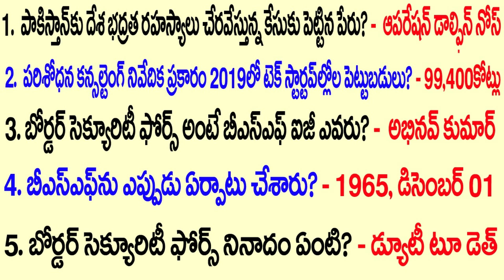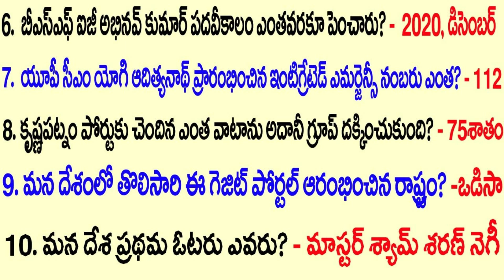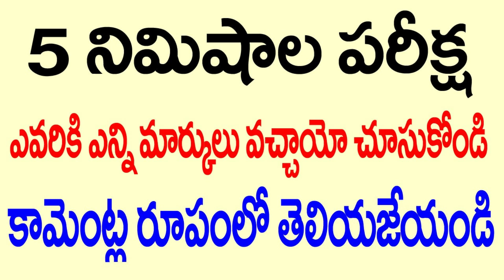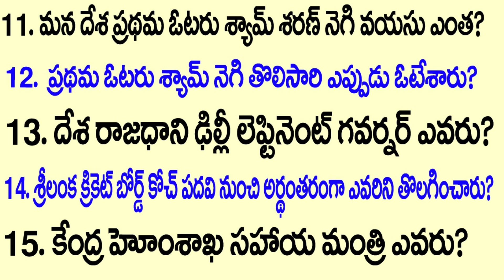Daily Current Affairs |Telugu Current Affairs | Current Affairs Today | GK 2020|Edutainment Academy